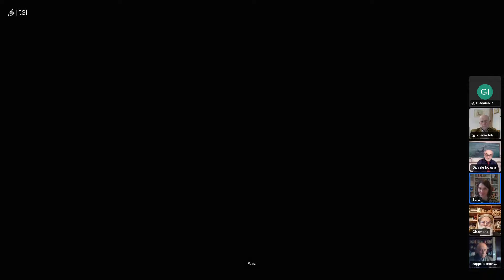Autismo: una visione diversa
Webinar su una diversa visione dell'Autismo, intervengono:
1. Michele Zappella “Evoluzione del termine autismo e epidemia attuale “
2. Daniele Novara “Scuola e medicalizzazione del disagio”
3. Emidio Tribulato “Aspetti emotivi e relazionali dei bambini con sintomi autistici”
4. Gianmaria Benedetti “Famiglie nel tunnel dell'autismo, bambini piccoli nella bufera.”

Per chi non potrà partecipare alla diretta  sarà possibile rivedere il Webinar sul canale GIADE